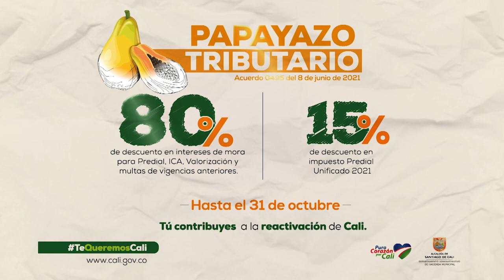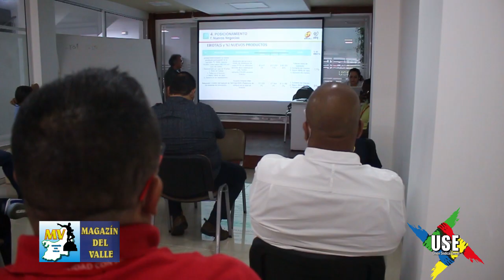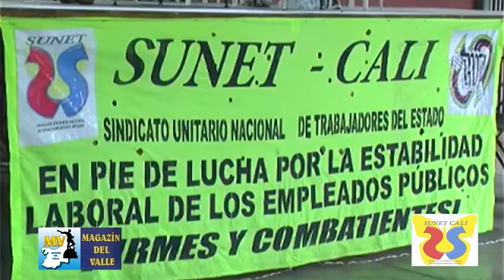MAGAZIN DEL VALLE: Septiembre 19 2021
Programa Informativo